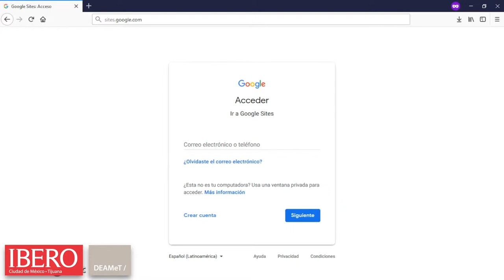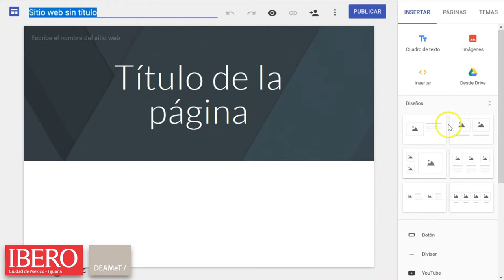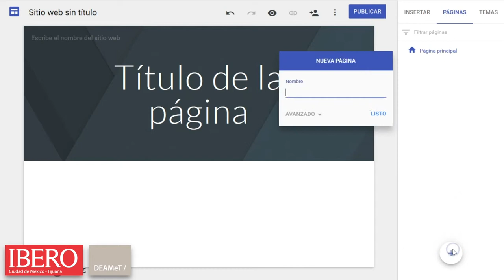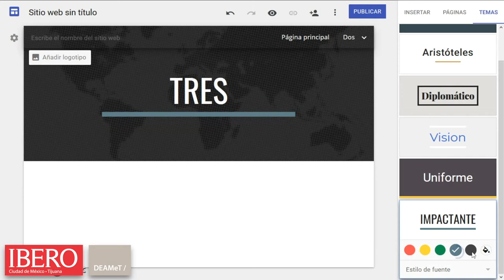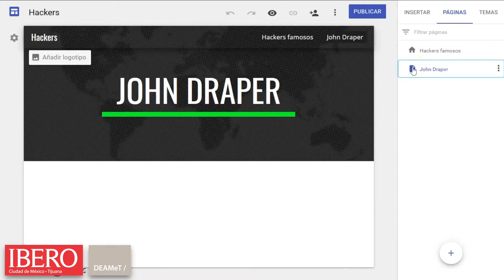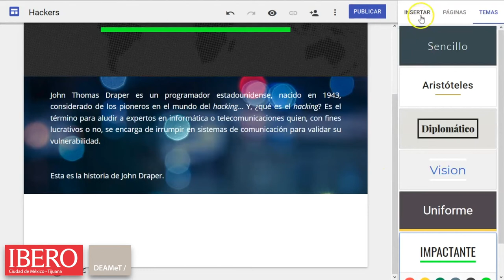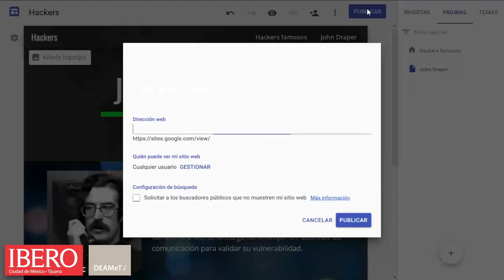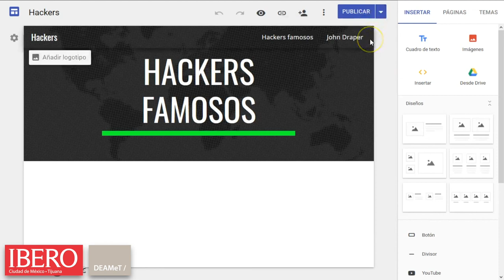Tutorial Google Sites